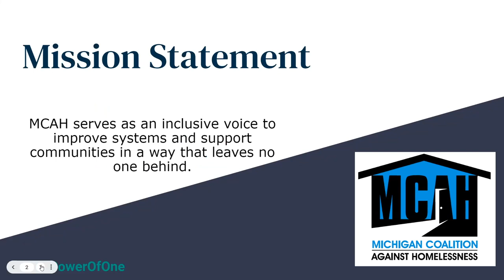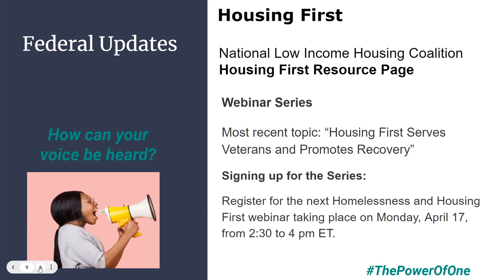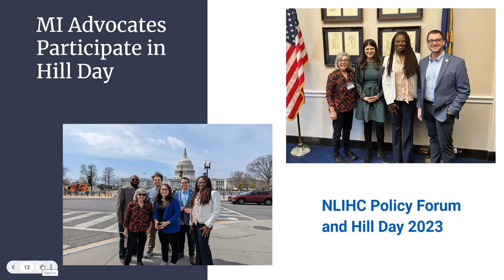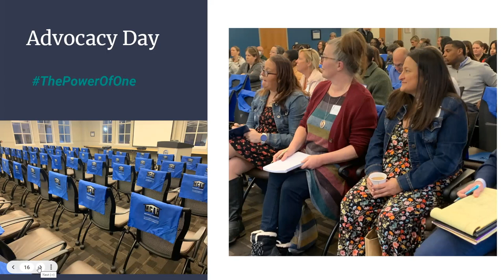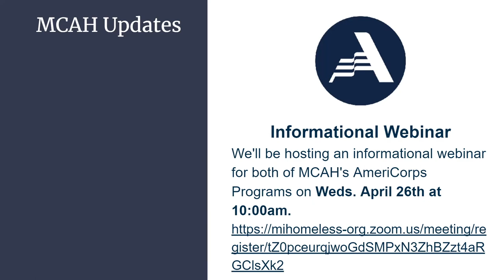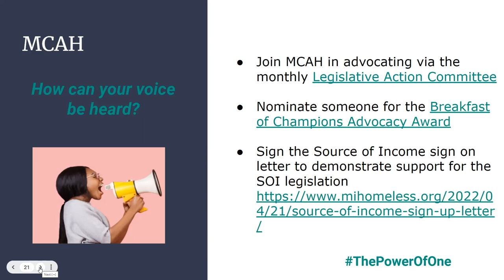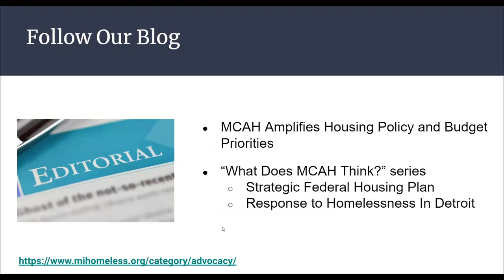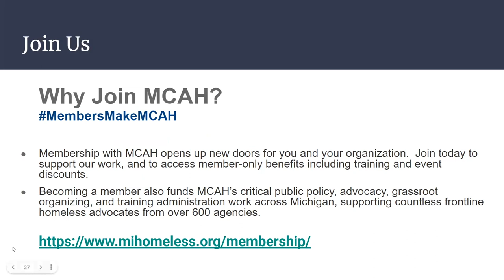MCAH LAC April 2023